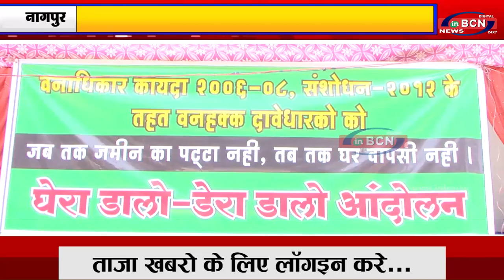नागपुर के किसान ,दिल्लीमे जायेगे रायलू...INBCN News